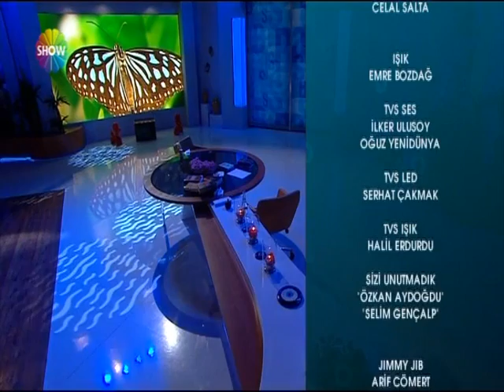SABA TÜMER YASAR NURI ÖZTÜRK HD 24 MAYIS 2013 TEK PARCA